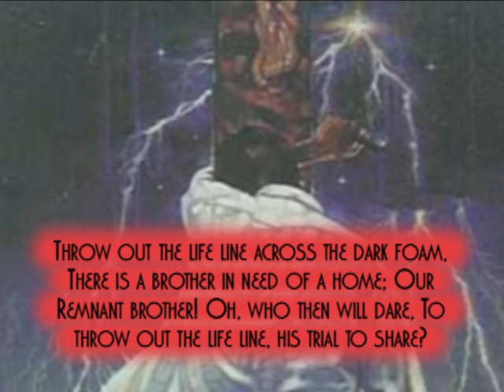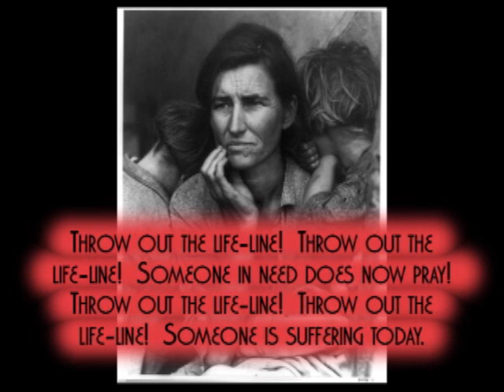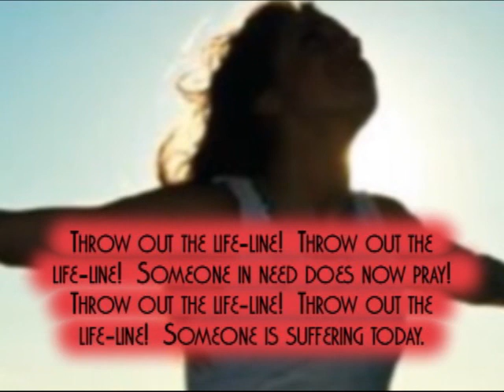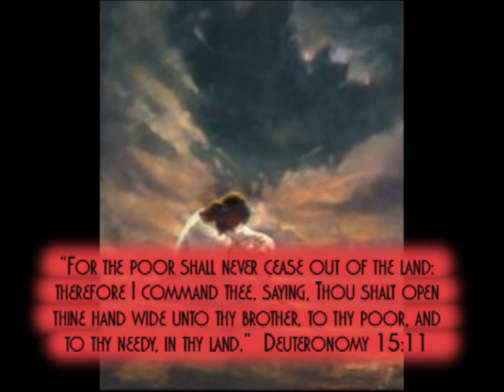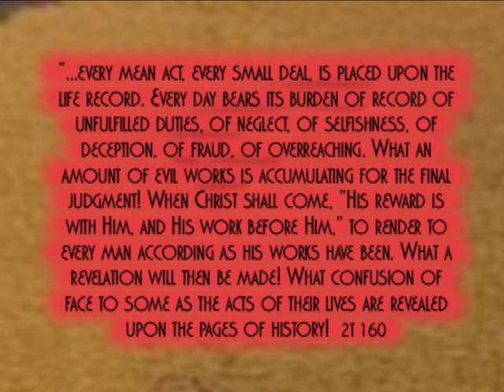045 THROW OUT THE LIFE LINE!.wmv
We live in tough financial times, but the Lord commands us to pay special attention to the poor  and he who has nothing.  Love reaches out--that is what our Lord Jesus did for us.  Praise His dear name!  Enjoy this Advent hymn on helping the needy!
Chico